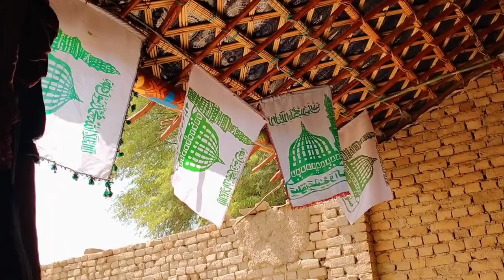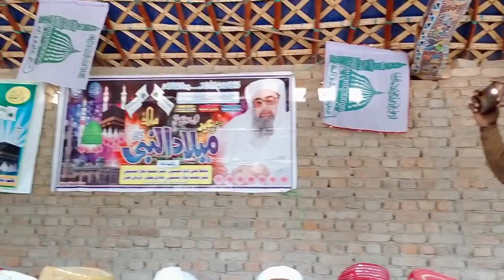New Sindhi Naat Shareef Hafiz Ali Dino Hussaini Hafiz Niyaz Ahmad Hussaini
Haji ghulam nabi maheser
Haji Leemon Faqeer Jatt
Haji Janan faqeer Abro
Haji Abdul Haq chandio
Haji Abdul Rahim azmi
Hafiz Ali Dino Indher Hussaini
Hafiz Niyaz Ahmed Hussain Hussaini
Abdul Manan indher hussaini
Hafiz Ab Rassol

Haji Abdul Rahim azmi project team with a proven track record of success in the development of a team of highly experienced team based in the Sydney office and will 66666 the project and will be responsible for the development of a team of highly experienced and highly experienced team of senior management